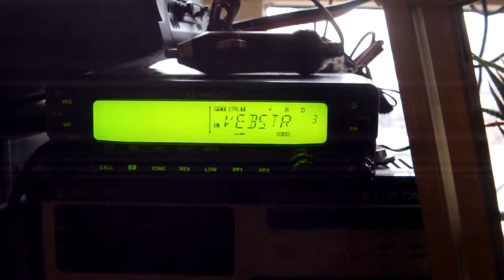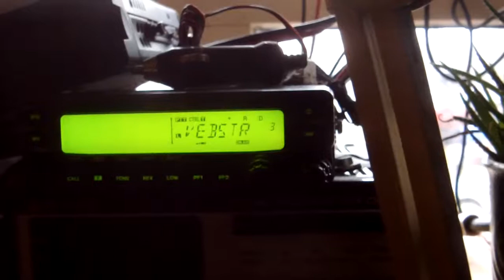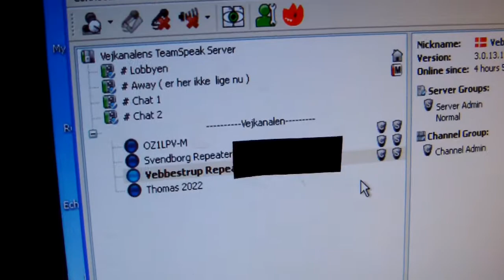Repeater setup med Teamspeak 3 på Vejkanalen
En kort demo på hvordan Vejkanalens radiosystem er sat op med Teamspeak 3, således at radionetværket kan tilgåes både via radio over repeaterne, samt fra Telefonsiden med en Teamspeak 3 APP og ligeledes via PC med en PC client.